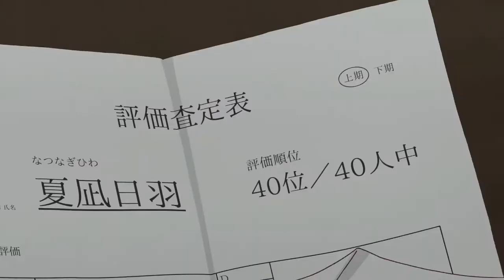Hula Fulla Dance | Official Trailer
Hula Fulla Dance

Synopsis: The film's story centers on Hiwa Natsunagi (played by Haruka Fukuhara), a novice at hula dancing who nevertheless takes a job as a hula dancer at the real life Spa Resort Hawaiians hotel.

Type: Movie
Aires on: Dec 3, 2021 - FALL 2021
Genres: ???
Source: Original
Animation Studio: Bandai Namco Pictures

[STAFF]
Chief Director: Seiji Mizushima
Director: Shinya Watada
Screenplay: Reiko Yoshida
Character Design: Hiroko Yaguchi
Art Director: Kaori Hino
Sound Director: Eriko Kimura
Director of Photography: Youichi Oogami

Color design: Masumi Ootsuka
Editing: Kumiko Sakamoto
Theme Song Performance: Philosophy no Dance

©Aniplex/Fuji TV/Aniplex